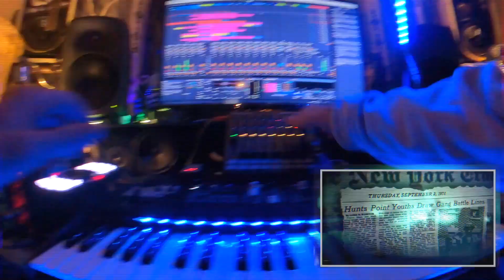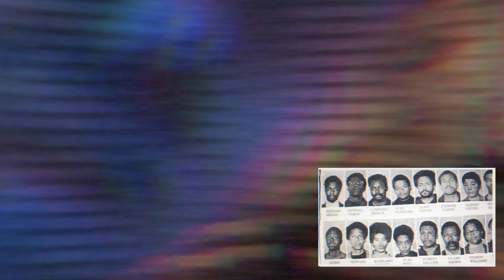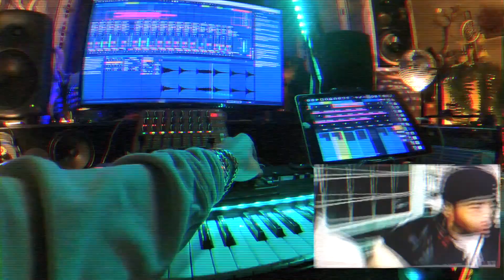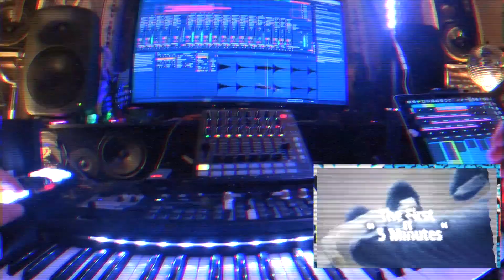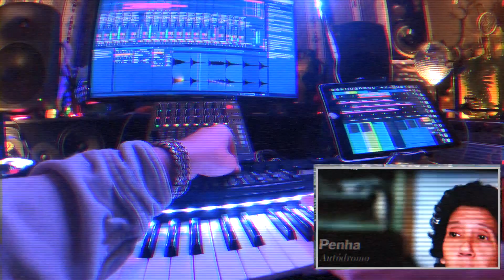Off my chest, a hip hop narrative.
(Activar captions para Español)

Hip Hop is more than just art music and entertainment.
Its a movement that grew out of oppression. This aspect of the culture has fallen to the background in the pursuit of financial stability and mainstream attention. While this brings fortune to few, most people end up disempowered as corporations and governments gain more power over our culture.